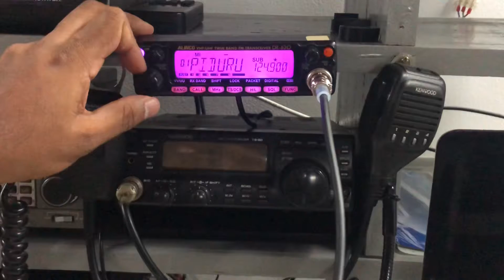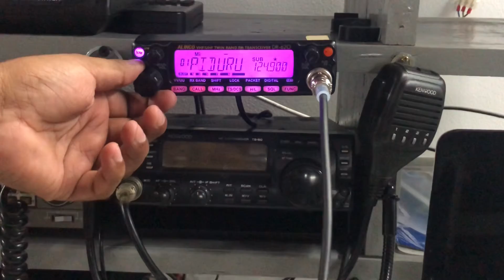4S7RS-R link test -6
4S6TMP in QSO with 4S6WAR